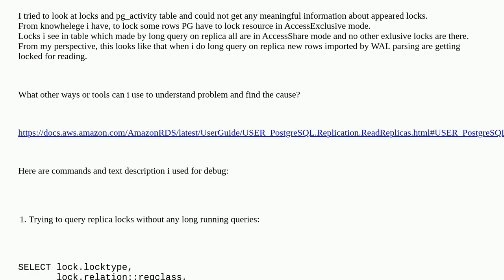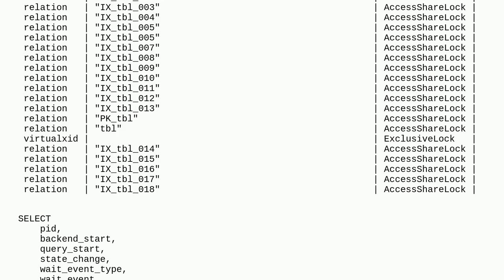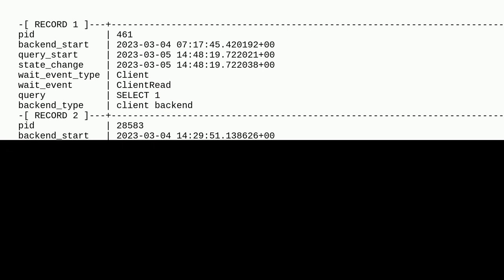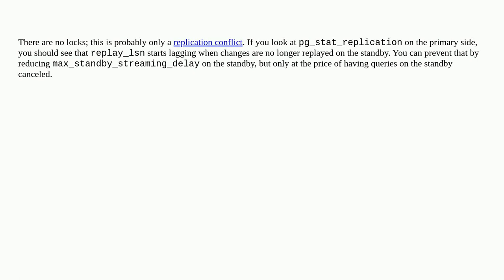Dba: New rows are locked by select on PostgreSQL replica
New rows are locked by select on PostgreSQL replica

A special thanks goes out to the awesome community

  aws postgresql locking replication